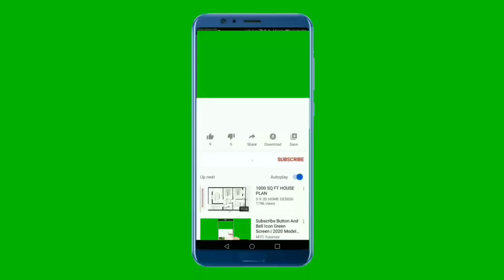Blondedy dili patap jnm f foto famili Dperfect ak timoun yo paske D pa papa pitit li Yves t la ak yo